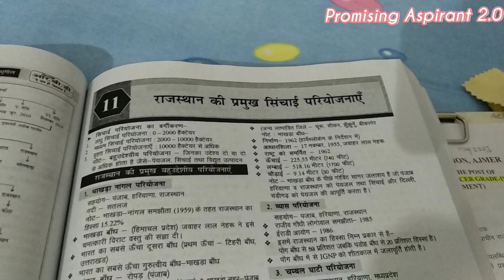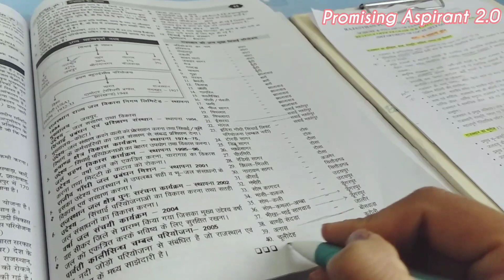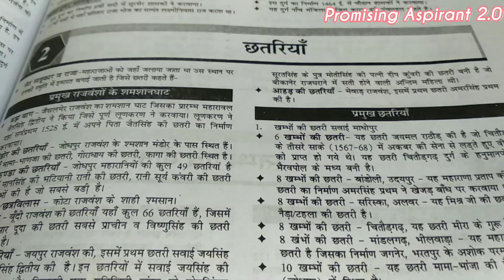A DAY🌅 IN LIFE OF RPSC EXAM 🎯 ASPIRANT ||RPSC STUDY VLOG